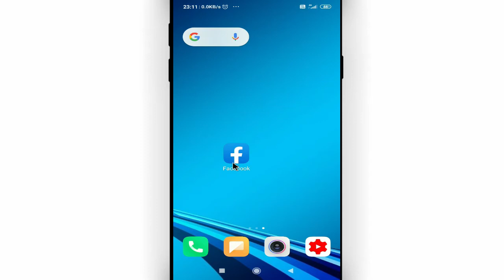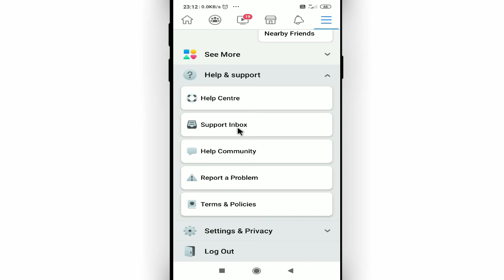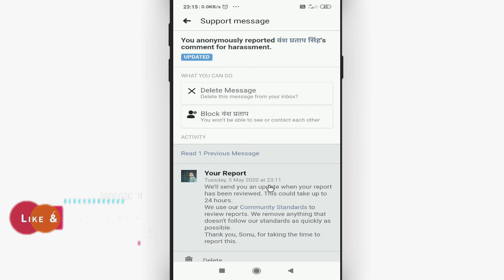Facebook support inbok kaha hota hai || How to find support inbox on facebook || Cool Soch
Namaskar dosto, swagaat hai aap sabhi ki hamare youtube channel me dosto aaj ke is video me bataunga ki facebook support inbok kaha hoto hai. dosto agar apko ye video pasand aye to like kijiye share kijiye apne dosto me whatsapp facebook group me aur sath hi channel ko jarur subscribe kijiyega

In this video I will show that how to track order in amazon app || amazon me order track kaise kare

• My Mic:-

• My Laptop:-